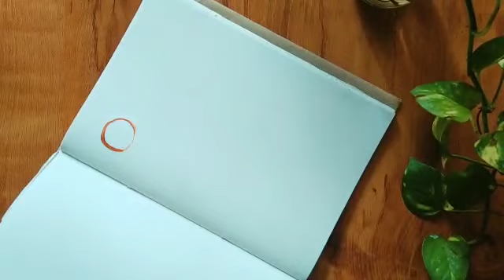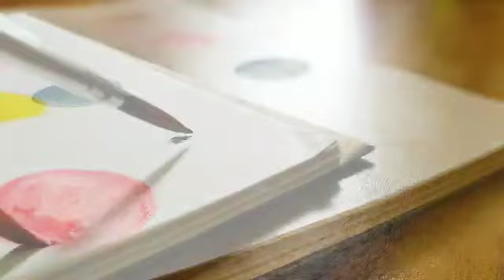doodles | Bullet Journal| starting of my sketchbook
If you’re just learning to draw, these mini flower doodles are the perfect way to learn! I’ll guide you through each doodle step-by-step so you can build your skills, feel confident and draw something you’re proud of!